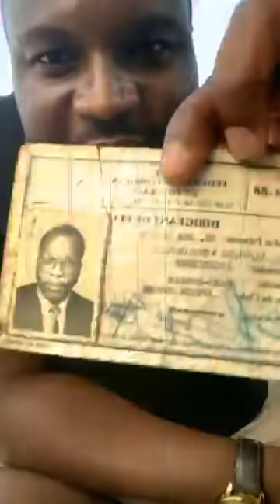Affaire LYS sassandra: Les ivoiriens sont révoltés